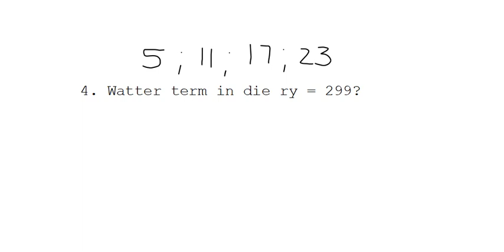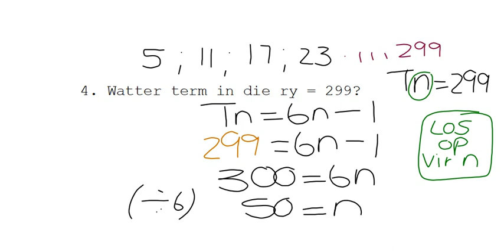Getalpatrone: Konstante Verskil Gr8 en 9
Ons kyk na die algemene reel of Tn
En die 4 vrae wat gewoonlik met getalpatrone gepaard gaan, nl:
1. Bepaal die volgende terme in die ry
2. Bepaal die algemene term
3. Wat is die ___ term?
4. Watter term in die ry = __?